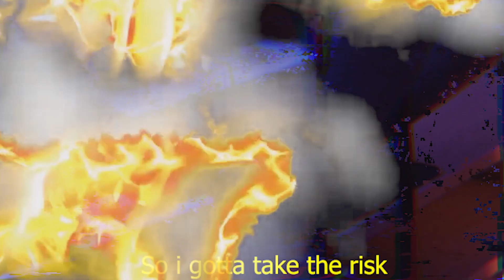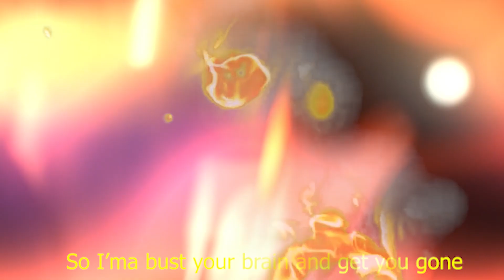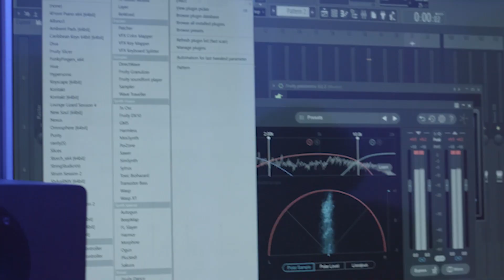AG - NO TIME Official Visualizer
Performed by AG Badboybreed
Beat Prod. By Cj On The Track
Mixed and Mastered by Breedwayy babii
Shot By Genius Ringe